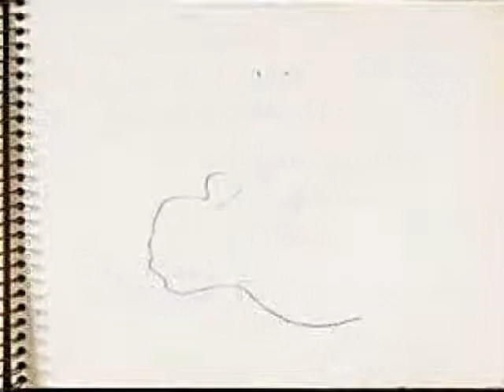Lloyd Rees Sketchbook no. 3 1952-53 Italy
36 pages with drawings; Italy.  Australian landscape artist